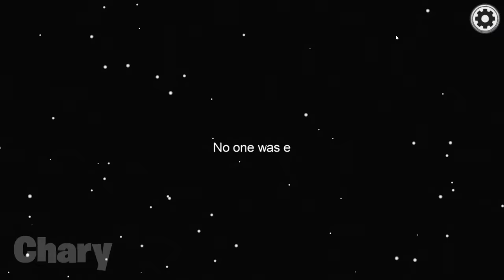Don't Listen To HIM in Among Us... OR ELSE! 😨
Don't Listen To HIM in Among Us... OR ELSE! I placed among us against player 119 and he is known to be one of Sire Sirol's friends in among us. 119 was a casual player who was hacked and turned into an among us creepypasta who appears in your game. Player 119 was in my game and I am here to tell you his story and history in among us.